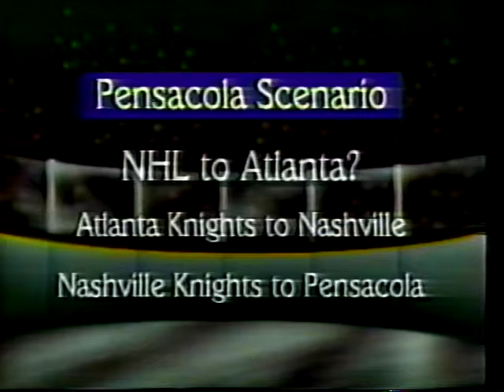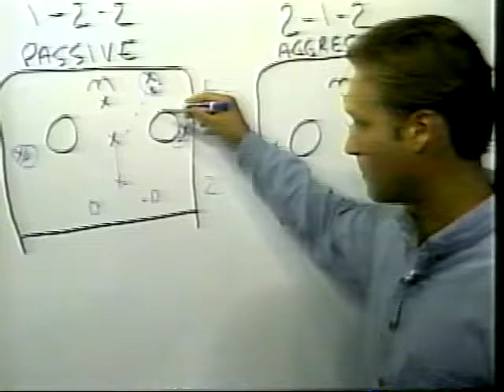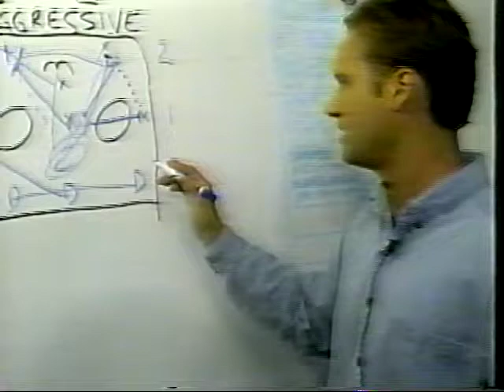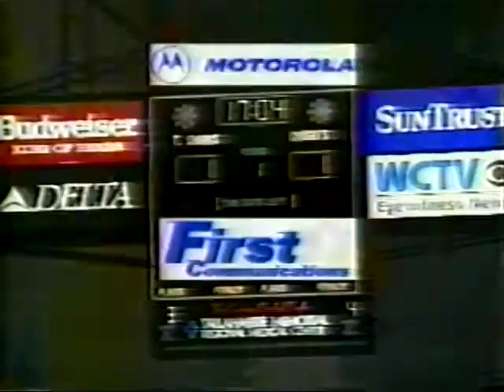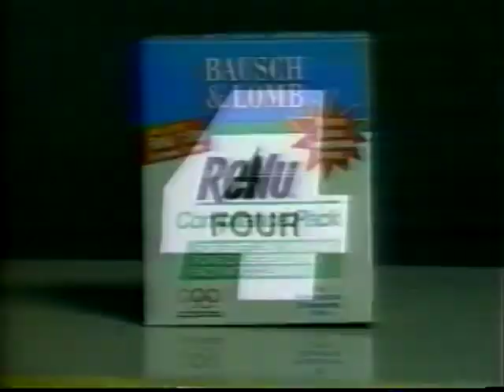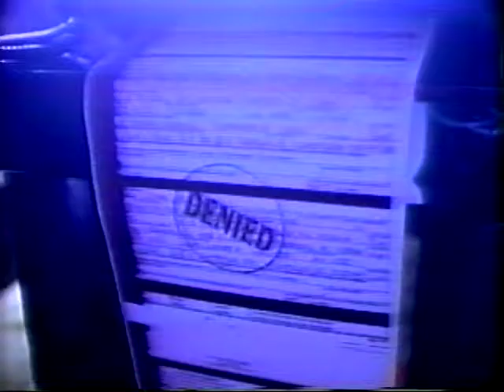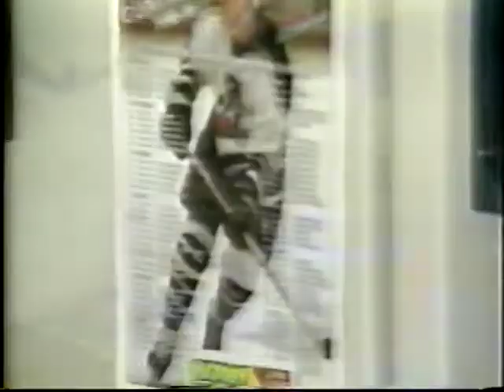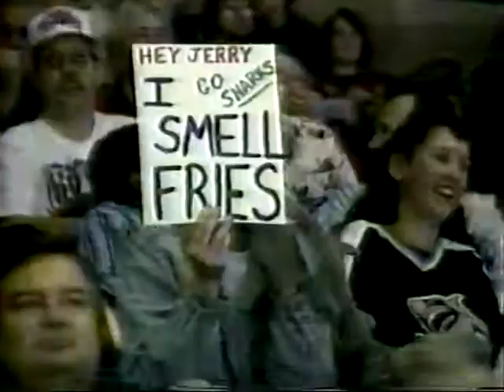Tallahassee Tiger Shark Report, February 18, 1996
Tallahassee Tiger Shark Report from February 18, 1996 aired on WTXL-TV 27. Hosts are Jim Mirabello, David Murray, Tom Neziol, and Dawn Kelly. Segments include a look at possible East Coast Hockey League expansion, a talk with Coach Terry Christiansen, the effects of the ECHL trade deadline, and highlights from the week.

Sorry about the poor quality. I'm rescuing these from twenty-five year-old VHS tapes.

00:00 Highlights and Show Open
02:08 ECHL News with David Murray

04:20 Celebrity Hams Rule of the Game with Tom Neziol - Forechecking
11:11 Talk with Coach Terry Christensen
15:34 Ask the Coach
19:25 Trade Deadline and Upcoming Schedule
23:47 Goodbye and Highlights